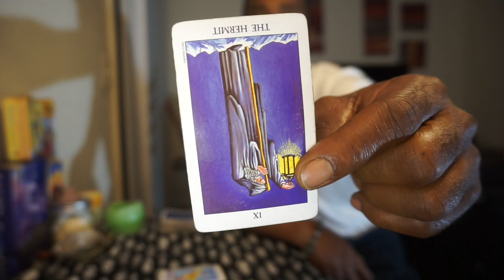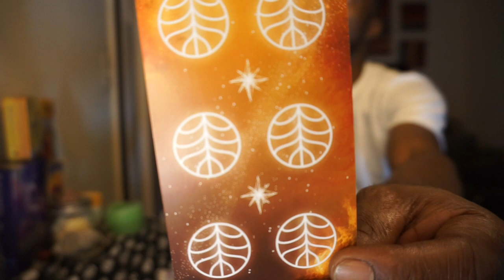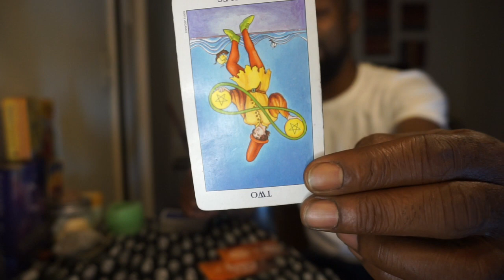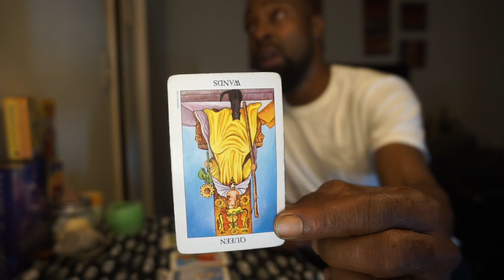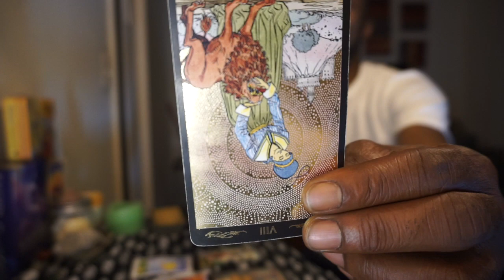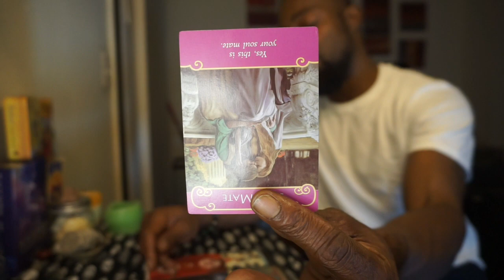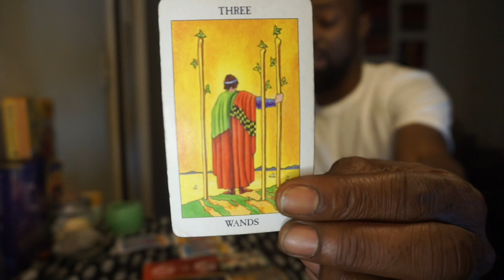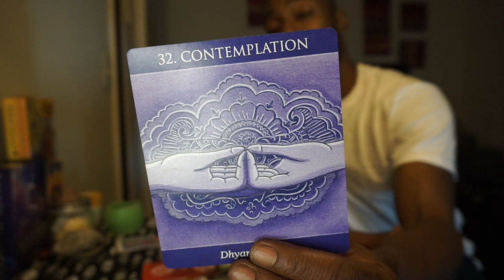VIRGO ♍️ DAILY READING ♍️- YOU'RE RISING BEYOND YOUR EXPECTATIONS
Then text (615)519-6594 after purchased after payment✨✨